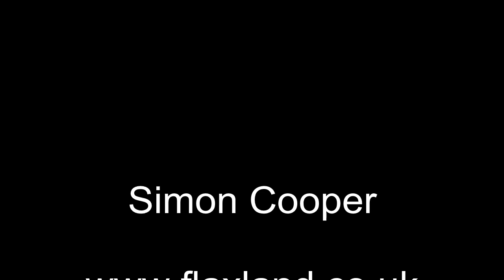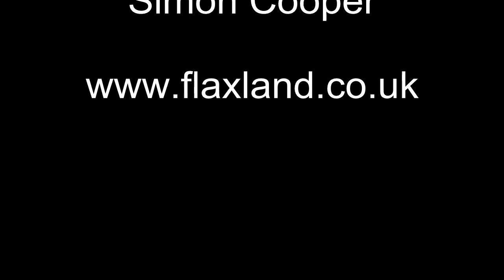Flax Boat.wmv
Simon Cooper demonstates his latest creation - a grow your own boat built from Flax Fibre & Flax Resin.